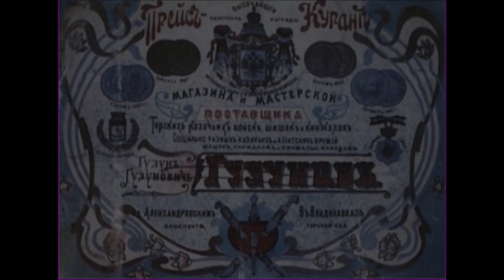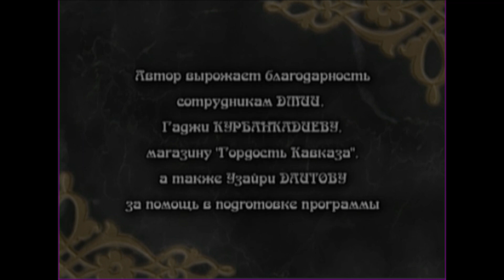Оружейная комната | архив Телекомпании "Созвездие"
"Оружейная комната"
Архивная телепрограмма "Телеканала "Созвездие"

Ютьюб-канал "Телекомпании "Созвездие" поддерживается студией "Коротыш"
(ДМ Энтертейнмент, ДомМедиа холдинг)

Официальный портал ТК "Созвездие": скоро